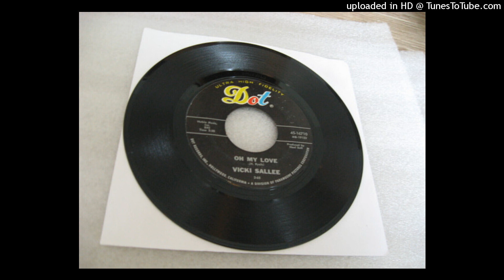Vicki Sallee - Oh My Love